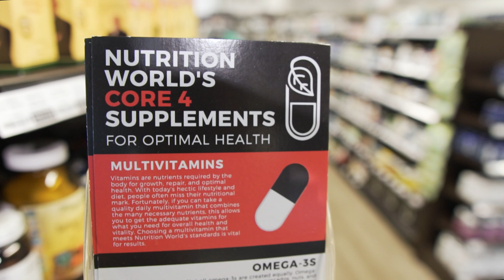The Neuroscience of Pain | NWP Ep. 3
Meet Dr. Matt McClanahan:

On this episode we welcome Dr. Matt McClanahan. Dr. McClanahan is an osteopathic physician (D.O.) specializing in holistic approaches to the diagnosis and treatment of chronic pain, functional syndromes, and medically unexplained symptoms. He has a practice in Chattanooga, TN called The Center for Insight Medicine.

Some Points We Discuss:

0:00 - Intro
3:29 - How did Dr. McClanahan get into the study of chronic pain and how to deal with it?
8:19 - How does pain actually happen?
14:54 - What is tension myoneural syndrome?
18:10 - How would Dr. McClanahan approach a patient that comes to see him with chronic pain?

Some Key Takeaways From This Episode:

8:19 - All pain comes from the brain.
20:09 - Once we have some chronic pain, we have to rule out that there isn't a brokenness to our system of some sort.
26:14 - It can seem counterintuitive to think that your back pain is caused by your emotions and not a structural issue.
30:03 - Emotions are designed to protect us.

Products + Resources:
Healing Back Pain by Dr. Sarno
All The Rage Documentary
TMSwiki.org
Center For Insight Medicine